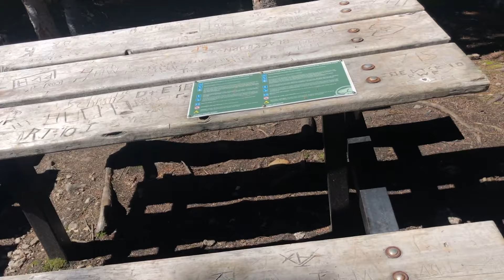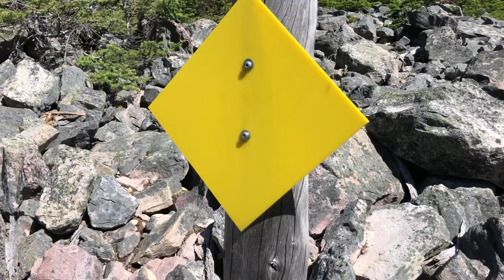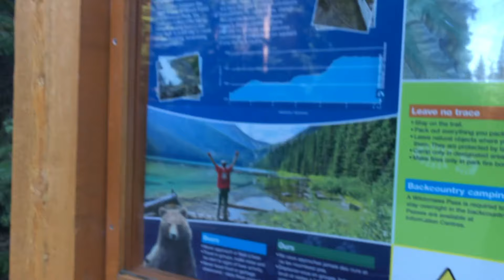Day 5: Fryatt to Geraldine valley loop. 4rth Geraldine Lake to the Fryatt valley trailhead. 2019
Day 5: Fryatt to Geraldine valley loop. 4rth Geraldine Lake down the Geraldine valley to the Fryatt valley trailhead. Timestamps:
05:32 3rd Geraldine lake
05:52 Crossing 3rd Geraldine lake outlet
13:14 2nd Geraldine Lake Campground
19:44 Geraldine falls below 2 Geraldine lake
21:45 Falls above 1st Geraldine lake
22:35 1st Geraldine lake
24:30 Geraldine Lakes trailhead

Emotionally out of gas and physically drained as well. I plodded my way down this rugged trail to the trailhead before heading down the old lookout tower road to my car at the other trailhead. I had done this trail before in 2017. It has big rewards along with big challenges. The highlight is probably Geraldine falls below 2nd Geraldine lake.

This trail is described in the Canadian Rockies Trail Guide ninth edition. Page 208. Trail 103.

Intro Music
"Fargo" by Riot

Props to martyupnorth and mattyoutdoors for inspiring me to share my adventures.